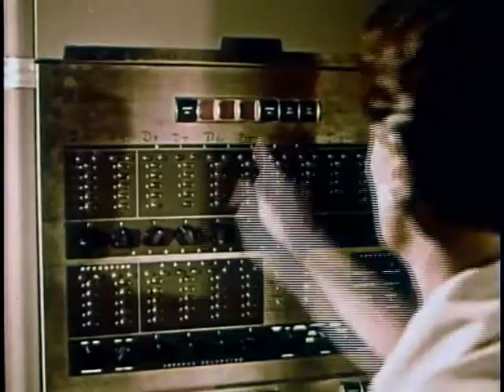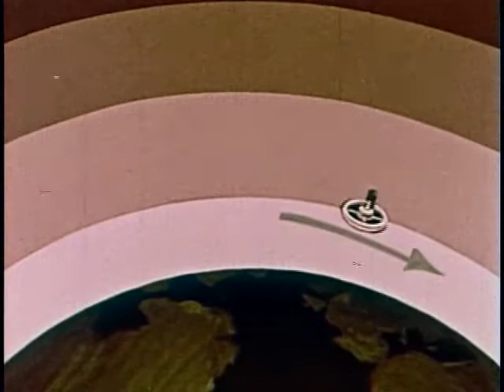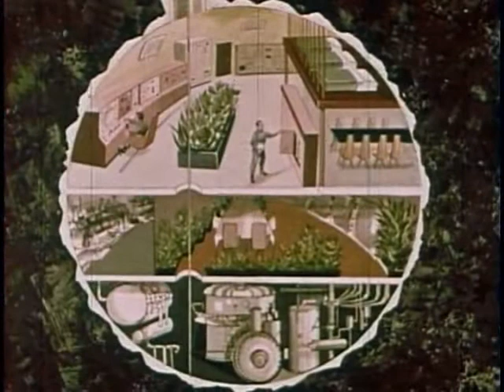way stations in space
Who would have thought science could be so dull? I remember when i was in grade school and they'd pop films like this out when they didn't have anything else to do.